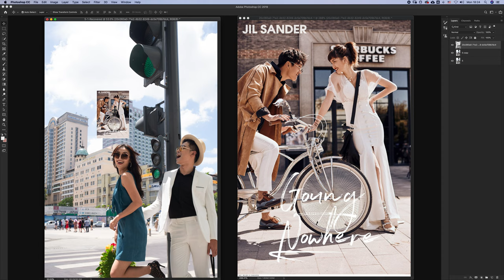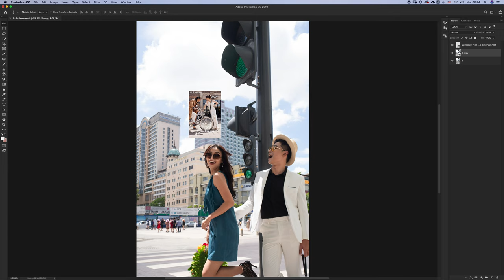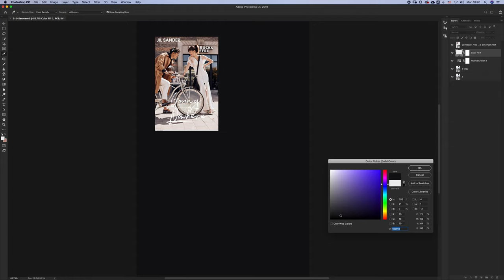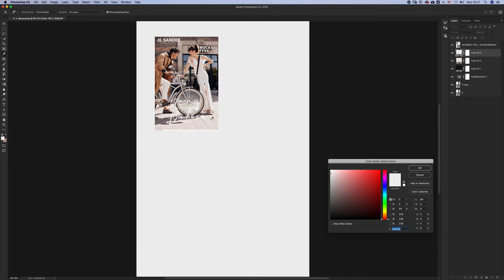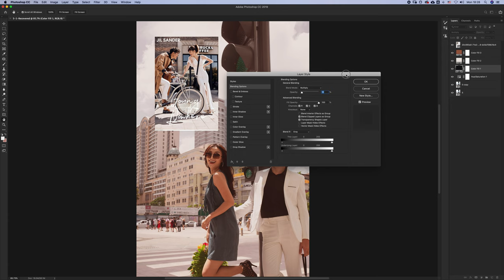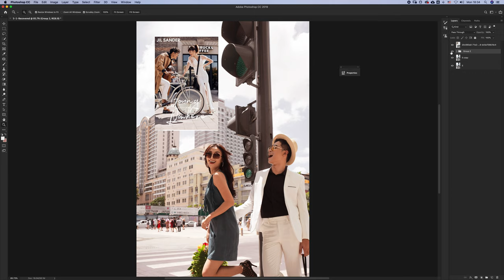Hướng dẫn blend màu theo tấm ảnh mong muốn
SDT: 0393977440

Dự kiến tháng 12 mình sẽ mở 1 khóa trong Hồ Chí Minh nhé. Mong các bạn ủng hộ ^^